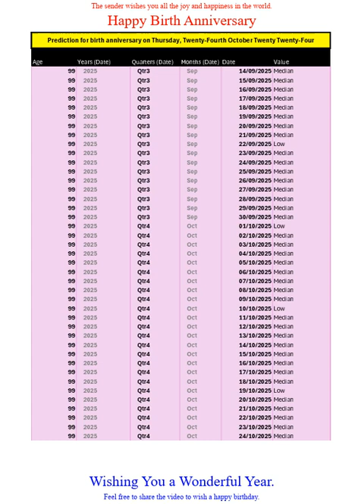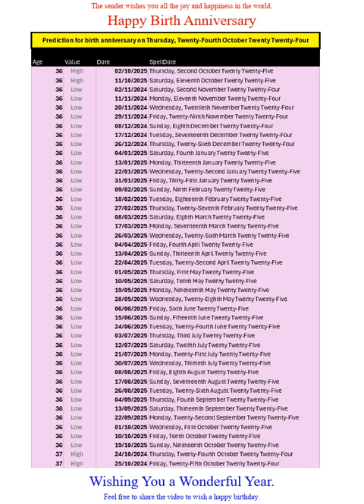Happy Birth Anniversary for Oct2024